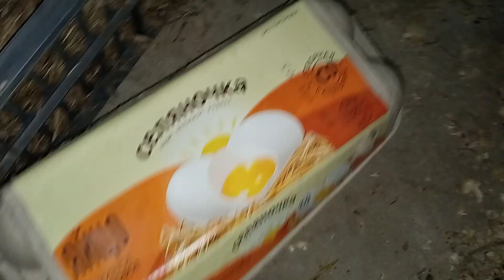Подложил под Амераукану только зелёные яйца!